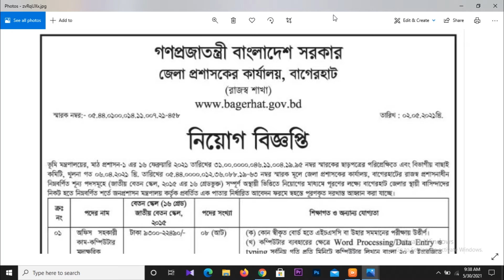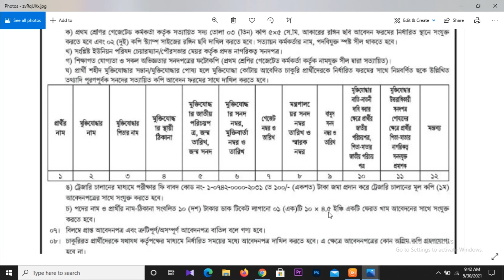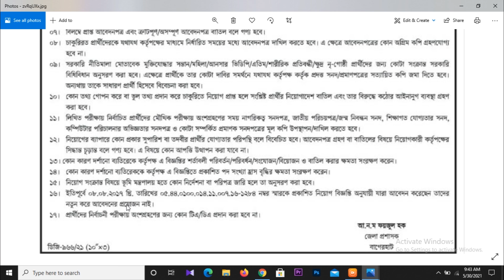জেলা প্রশাসকের কার্যালয়ে নিয়োগ বিজ্ঞপ্তি ২০২১ | বাগেরহাট জেলা | ideal jobs bd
জব সম্পর্কিত কোন তথ্য জানার থাকলে আমাদেরকে সরাসরি কমেন্টের মাধ্যমে জানাতে পারেন। আমরা চেষ্টা করবো সব ধরনের Halp করার জন্য।

 কিছু গুরুত্বপূর্ণ ভিডিও লিংক নিচে দেয়া হল প্রয়োজনে দেখে নিতে পারেন:

বাংলাদেশ বেসামরিক বিমান কর্তপক্ষে নিয়োগ বিজ্ঞপ্তি ২০২১ | Civil Aviation Authority of Bangladesh Caab Job circular 2021

institute of child and mother health job Circular 2021 | শিশু মাতৃ স্বাস্থ্য ইনস্টিটিউটে নিয়োগ বিজ্ঞপ্তি ২০২১

Bangladesh Railway Job Circular 2021 | রেলওয়ে স্টেশনে বুকস্টল এজেন্ট নিয়োগ বিজ্ঞপ্তি ২০২১ | বাংলাদেশ রেলওয়ে নিয়োগ বিজ্ঞপ্তি

Defence Services Command and Staff College Job Circular 2021 | সামরিক বাহিনী কমান্ড ও স্টাফ কলেজ নিয়োগ বিজ্ঞপ্তি ২০২১

bd jobs,new govt job circular 2021,govt job circular,govet job circular 2021,